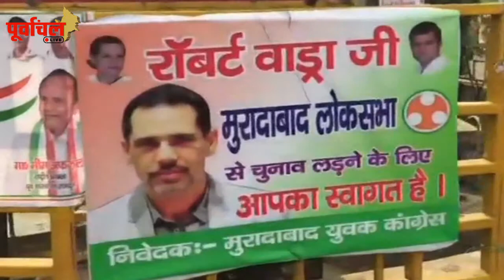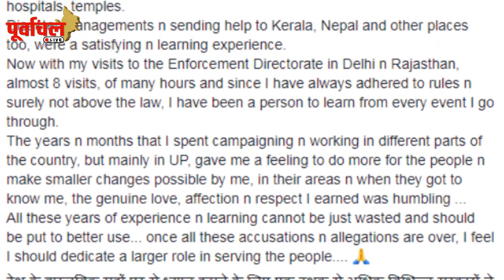राजनीति में एंट्री को तैयार रॉबर्ट वाड्रा, मुरादाबाद में लगे पोस्टर!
कांग्रेस महासचिव प्रियंका गांधी वाड्रा के बाद, क्या उनके पति रॉबर्ट वाड्रा भी सियासी मैदान में एंट्री करेंगे? देखिए इस वीडियो में.